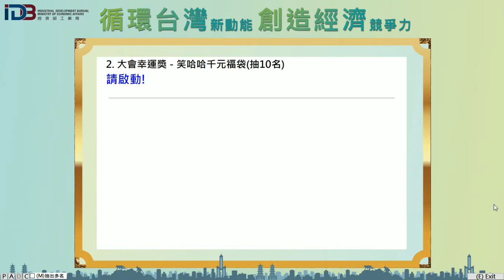大會尾牙電腦抽獎系統 Demo 模擬畫面 by 方碼科技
大會電腦抽獎系統
尾牙電腦抽獎系統
QR Code 報到
有報到才具抽獎資格
可設定活動主視覺背景
可一次抽出多名中獎者